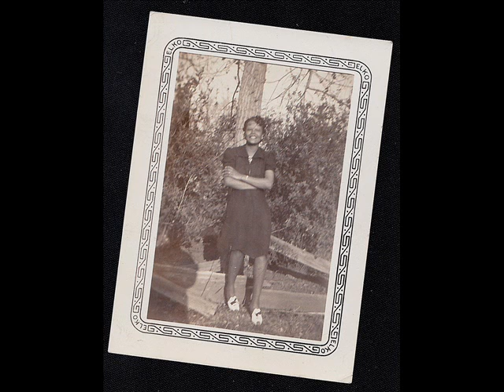Jazz Gillum Reckless Rider Blues (RCA VICTOR 20-1974) (1946)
Composed by Robert "Washboard Sam" Brown

William "Jazz" Gillum:Vocals & Harmonica

Leonard Caston:Guitar

Big Maceo Merriweather:Piano

Alfred Elkins:String Bass

Recorded in Chicago, IL. Monday, February 18, 1946

Originally issued on and this recording taken from the 1946 single (RCA Victor 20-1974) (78 RPM)